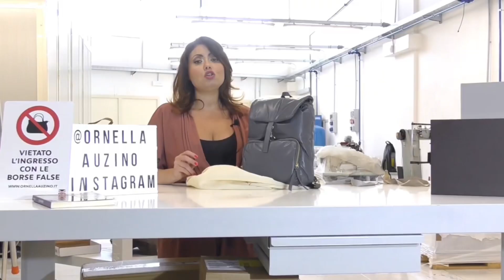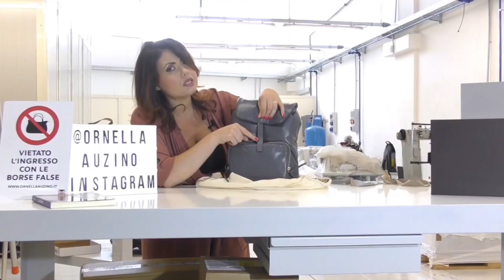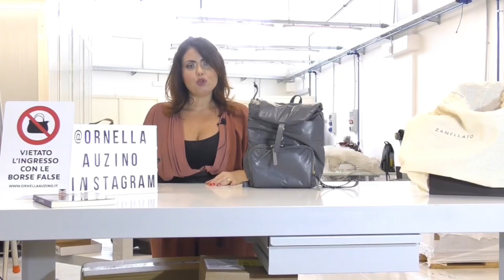Le mie due Borse Zanellato. Tra sogno e realtà tutta italiana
Benvenuta, Amica!

Oggi voglio condividere qualcosa di speciale con te. Molti di voi mi chiedono recensioni prima di acquistare una borsa, e così ho creato una playlist dedicata a queste recensioni. Troverete qui le borse che ho analizzato, alcune delle quali mi sono state suggerite da voi.

Per ulteriori dettagli e approfondimenti, potete consultare il mio blog, dove ho esaminato a fondo alcuni aspetti:

Vi invito a condividere questo video con le vostre amiche e a lasciare un "MI PIACE" se vi è piaciuto!

Voglio fare una precisazione importante: questo video NON è sponsorizzato dall'azienda menzionata. La mia recensione riflette i miei gusti personali ed è finalizzata a condividere la mia esperienza di acquisto. Questo è il mio contributo al mondo delle borse, andando oltre l'aspetto fashion. Tutti i marchi citati nei video appartengono ai rispettivi proprietari.

E ricorda, non sono una fashion blogger!

Vi aspetto nel prossimo video.

Ornella Auzino